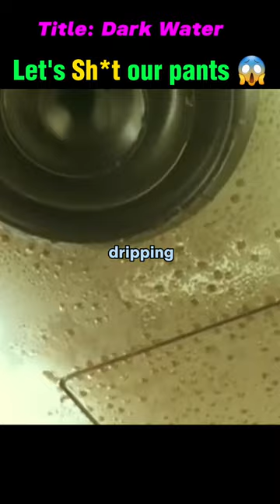HORROR of DARK WATER! [Movie Recap]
A hand comes out of the bubbling dark water and pulls a girl into it.Her head is inside the water and she is unable to breathe. She tries her best to get out of it, but she can't.

Title: Dark Water

"Welcome to Movies Recap Tube! Discover the enthralling world of cinema as we bring your favorite movies to life through captivating recaps. From gripping mystery recaps to mind-bending sci-fi film explanations, our concise and engaging movie recaps cover a diverse range of genres, including thrilling detective movies and heart-pounding thrillers. Whether you're looking for a quick movie recap or an in-depth film review, we've got you covered. Movies explained in English, in just minutes! Join our film-loving community and relive the magic of storytelling with Movies Recap Tube!"